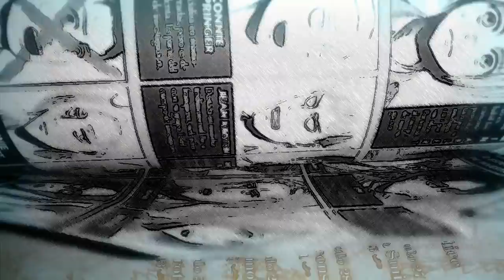IMPRESIONANTE TEASER 2 / SHINGEKI NO KYOJIN SEASON 3 PARTE 2